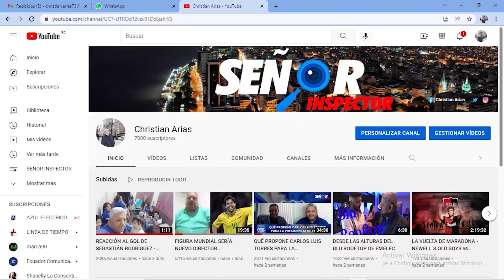QUE SE QUEDE MILLER BOLAÑOS – A PESAR DE TODO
Y SI SE LO PREGUNTAN A LA MAYORÍA DE EMELECISTAS DE SEGURO ESCUCHARÁN QUE SE QUEDE MILLER, A PESAR DE LOS PESARES, QUIEN ESTE LIBRE DE PECADO QUE TIRE LA PRIMERA PIEDRA. NO SERÍA LA PRIMERA VEZ QUE UN FUTBOLISTA COMETA EXCESOS FUERA DE LA CANCHA, ACTOS QUE TOMANDO EN CUENTA QUE SE TRATA DE UN DEPORTSITA DE ALTA COMPETENCIA PODRÍAN AFECTAR SU RENDIMIENTO, PERO TOMANDO EN CUENTA QUE MILLER ES UN JUGADOR CON CUALIDADES INNATAS MUY SUPERIORES A LAS DE UN COMÚN JUGADOR, SU CAPACIDAD NO SE HA VISTO MERMADA Y HA SIDO SIEMPRE UN GRAN APORTE CON EL CUAL EMELEC VIO MEJORADO SU RENDIMIENTO. SI EL KILLER SE VA AL MENOS SE LLEVARÁ LA SATISFACCIÓN DE HABERLE ARREBATADO 3 PUNTOS CLAVE AL ADVERSARIO DE BARRIO, 3 PUNTOS QUE AL FINAL PESARON MUCHO PARA QUE NO LLEGUEN A LA FINAL. ALGUNOS PARTIDOS BUENOS EN COPA SUDAMERICANA, QUE HICIERON PENSAR QUE PODRÍA CONSAGRARSE COMO EL MÁXIMO GOLEADOR DE ESTA COMPETENCIA. SIN EMBARGO LAS LESIONES Y LO EXTRAFUTBOL IMPIDIERON QUE TENGA UN MEJOR AÑO, A PESAR DE TODO ESO, MILLER ES MILLER Y SIEMPRE DESEAREMOS VERLO TRIUNFAR CON LA AZUL Y PLOMO